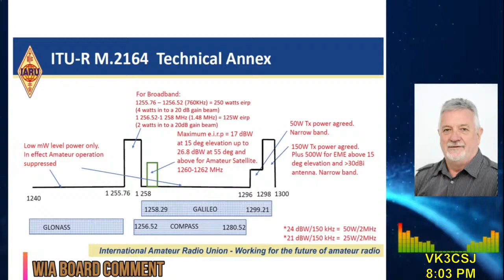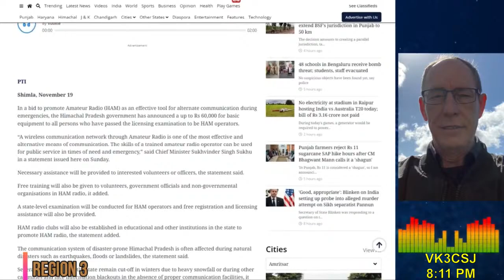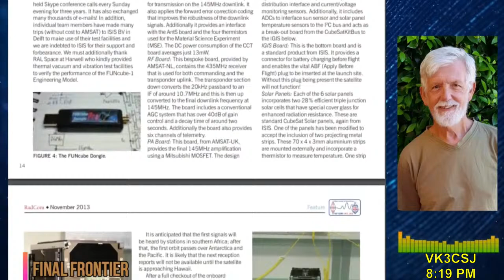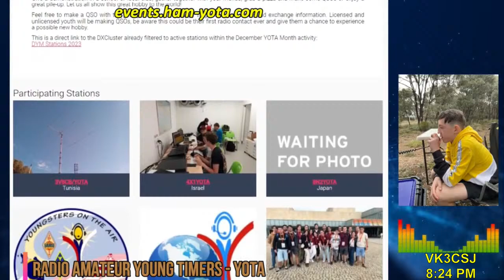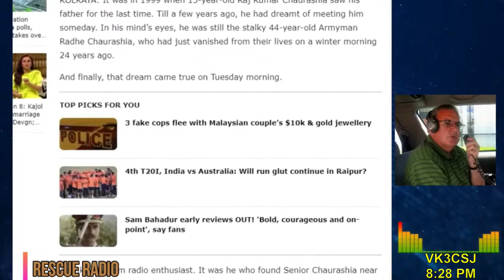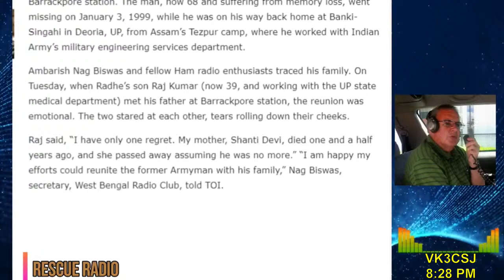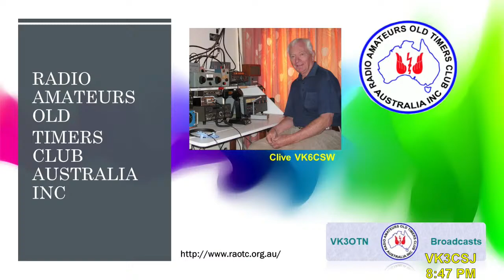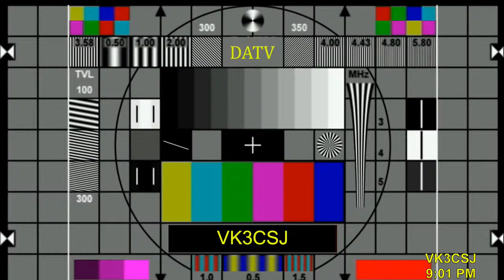Astronomical Society of Victoria Weekly Broadcast